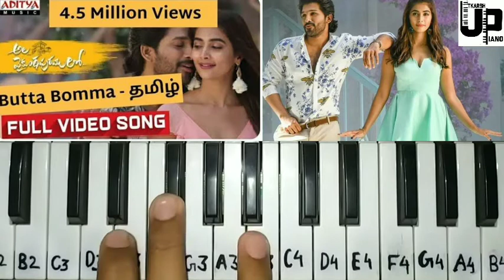Butta Bomma Song।Allu Arjun।Thaman S । Arman Malik। Utkarsh Piano।Piano Cover.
IF U WANT TUTORIAL VIDEO FOR ANY OTHER SONG ON PIANO U CAN RECOMMEND YOUR SONG IN COMMENT BOX

(UTKARSH_SHUKLA06)